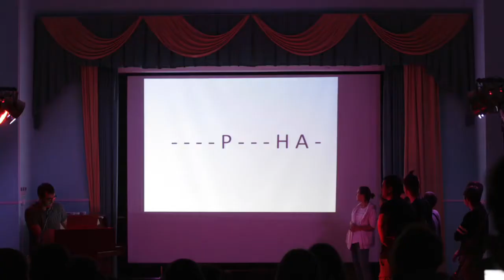Христианский молодежный лагерь "PROверь". Москва.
Христианский молодежный лагерь "Proверь" в Москве. Ролик о подростках в молодежном лагере.